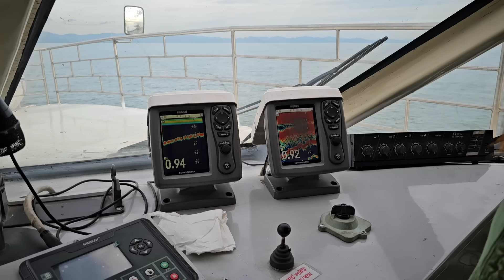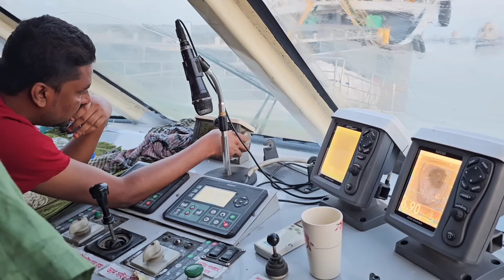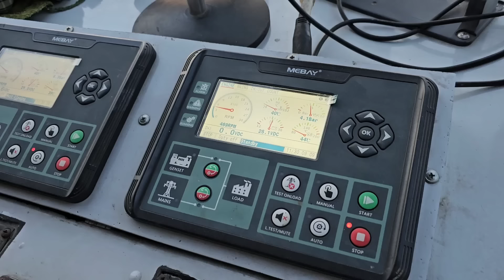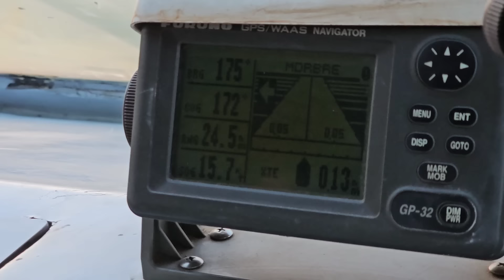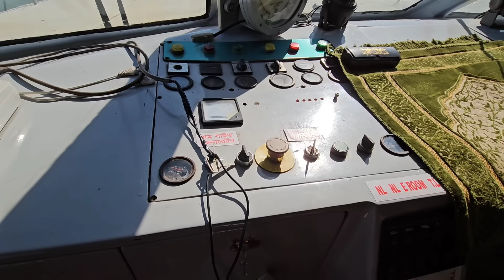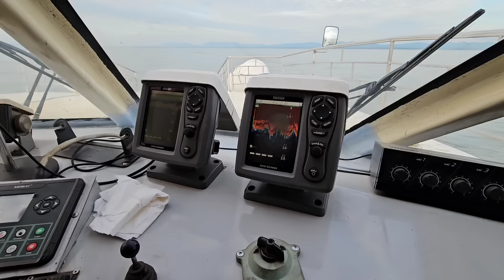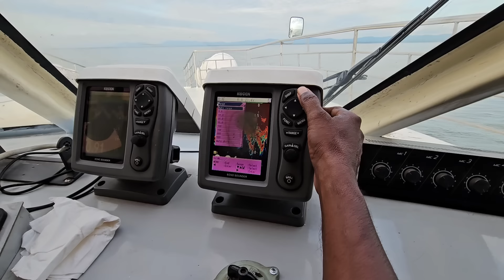৩৭ ঘন্টায় ঢাকা থেকে নদী এবং সমুদ্র পথে সেন্টমার্টিন দিয়ে টেকনাফ ভ্রমন!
এম ভি গ্রীন লাইন-১ জাহাজে ঢাকা থেকে সরাসরি টেকনাফ ভ্রমন ৩৭ ঘন্টায়